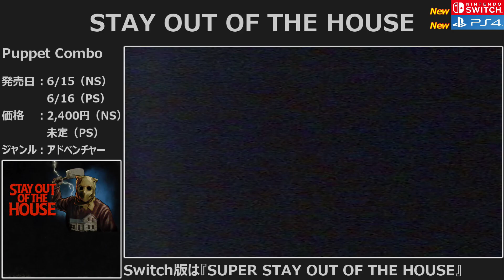【新作ゲーム紹介】6/12~6/18に発売の新作ゲームを紹介【Nintendo Switch】【PlayStation5/4】【インディーズゲーム】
【ニンテンドー スイッチ】と【プレイステーション】で
6月12日~6月18日に発売予定のの最新ゲームを紹介します。

価格はDL版です。予約割引とかあるかもです。
日本語対応していない、パッケージ版のみの発売は基本紹介していません。

既に発売されているハードは「New」の文字なしです。
発売が決まっていても未定のハードには「？」を表記しています。
【PS5】か【PS4】か現時点でわからないものは【PlayStation】とのみ表記してます。

目次
00:00 オープニング
00:15 Greyhill Incident(PS5,4)
00:56 Dordogne(NS)(PS5,4)
01:29 レイルウェイ エンパイア 2(PS5,4)
02:07 Steel Assault(PS4)
02:39 ザ・ハウス・オブ・ザ・デッド：リメイク Zバージョン(NS)(PS5,4)
03:11 BIRDIE WING -Golf Girls' Story-(NS)
03:41 つくろう！ゴルフの森(NS)
04:11 ProtoCorgi(NS)
04:39 Pandemic 1993(NS)
05:08 神さまと恋ゴコロ(NS)
05:32 薄桜鬼SSL ～sweet school life～(NS)
06:04 STAY OUT OF THE HOUSE(NS)(PS4)
06:37 F1 23スタンダードエディション(PS5,4)
07:15 Crime Boss：Rockay City(PS5)
07:53 LAYERS OF FEAR(PS5)
08:25 Park Beyond(PS5)
08:53 島々鉄道局(Tails of Trainspot)(NS)
09:25 斬妖行 Eastern Exorcist(NS)(PS4)※先週発売
10:07 シカトリス/体験版(NS)(PS5,4)
10:31 Lies of P/体験版(PS5,4)
10:48 FINAL FANTASY XVI/体験版(PS5)

【関連動画】

・先週の新作紹介

【新作ゲーム紹介】6/5~6/11に発売の新作ゲームを紹介【Nintendo Switch】【PlayStation5/4】【インディーズゲーム】

➤➤➤➤➤リンク集➤➤➤➤➤

使用させていただいてる曲